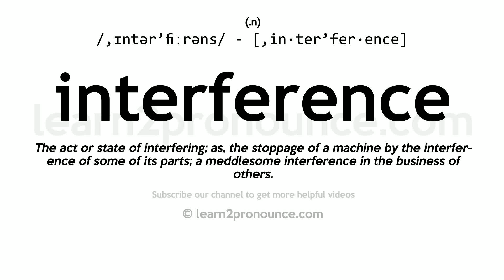Pronunciation of Interference | Definition of Interference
Interference pronunciation | How to pronounce Interference in English?
/,ɪntər`fiːrəns/
Meaning of Interference | What is Interference?
(1) (noun) the act of hindering or obstructing or impeding; (2) (noun) electrical or acoustic activity that can disturb communication; (3) (noun) a policy of intervening in the affairs of other countries; (4) (noun) any obstruction that impedes or is burdensome; (5) (noun) (American football) blocking a player`s path with your body;
What is Interference | Interference meaning and definition?